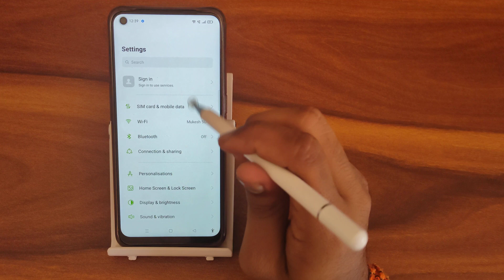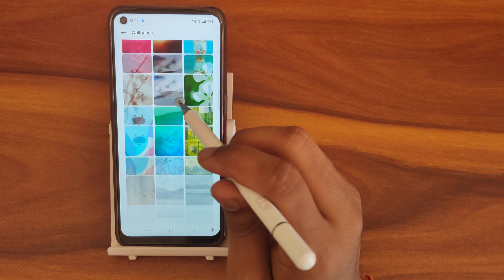How to change wallpaper In OPPO K10 , wallpaper change kaise karen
How to change wallpaper In OPPO K10
wallpaper change kaise karen
wallpaper change kaise band karen
wallpaper change kaise hoga
wallpaper change kaise hota hai
wallpaper change kaise kare
how to change wallpaper in government phone
how to change wallpaper in iphone
how to change wallpaper in smartwatch
how to change wallpaper